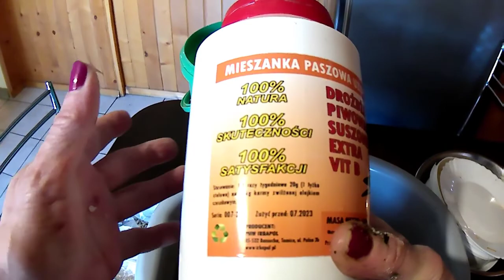odc45 Różnica karmienia kur latem i zimą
W jaki sposób zapewnić naszym kurkom dobrą kondycję w zimę
Konto:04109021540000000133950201 w tytule:darowizna dla pierzastych 😃
Moi podopieczni będą Wam bardzo wdzięczni nawet za symboliczny datek
Pomoże to w rozwoju ,,Zagrody Elki"i w nowych inwestycjach 😍 podziękujemy Wam w następnym odcinku 😃Życzę Wam miłego oglądania .